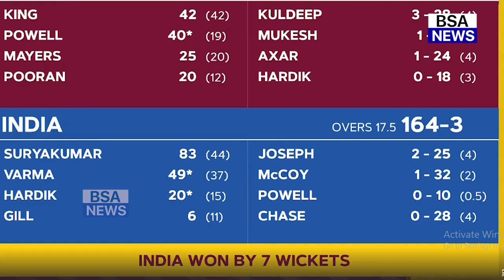देखिए, Ind Vs Wi चौथे मैच से पहले Gayle ने करी भविष्यवाणी, इस टीम की बताया विजेता, सुन Pandya हैरान